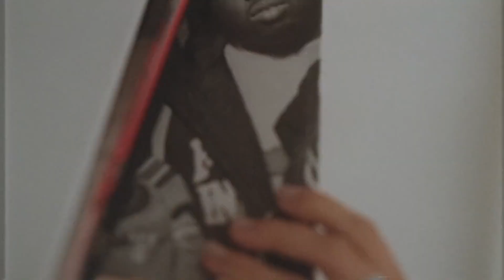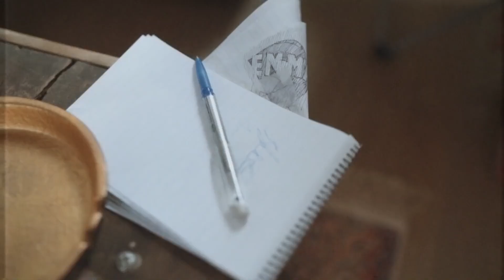VERBEE - Зацепила (Премьера, 2019)